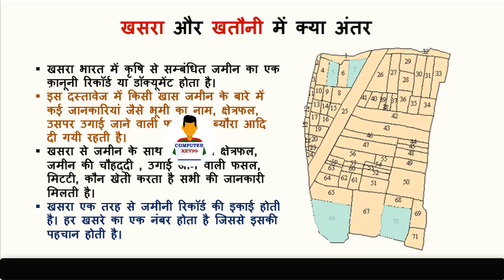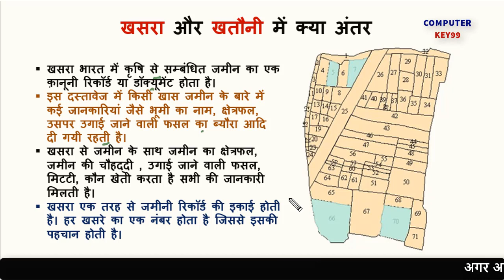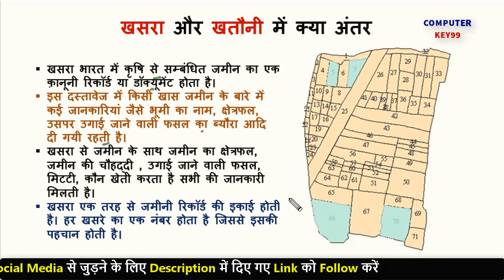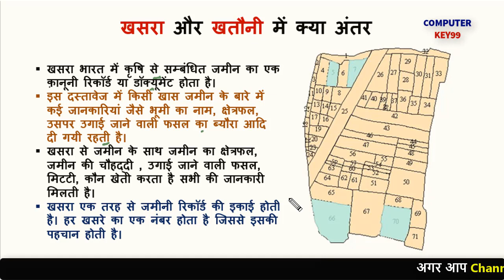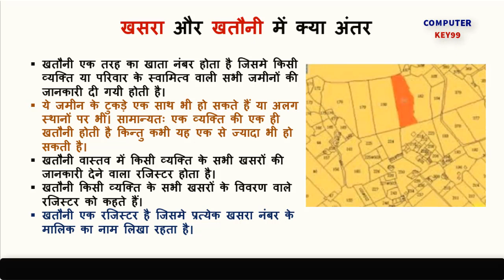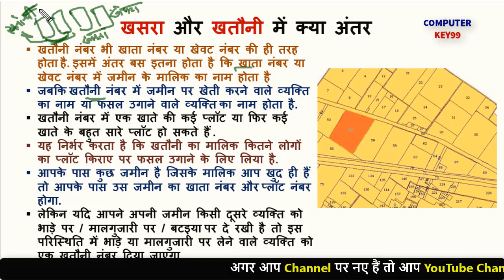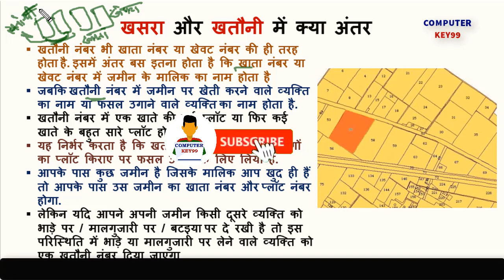खसरा खतौनी | khasra khatauni | खतौनी कैसे निकाले | khasra khatauni kaise dekhe :- key99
खसरा खतौनी | khasra khatauni | खतौनी कैसे निकाले | khasra khatauni kaise dekhe

इस वीडियो में इन सभी टॉपिक से संबंधित जानकारी को बताया गया है जो की आप सब के लिए बहुत महत्वपूर्ण है

Topic:
khasra
khasra khatauni kaise dekhe
khasra khatauni nakal
khatauni
khasra khatauni kaise nikale
khasra khatauni bihar
khata khatauni
khata khesra
khasara khatauni
bhulekh khasra khatauni
khasra khatauni ki nakal
khasra khatauni kaise dekhe bihar
khasra khatauni kaise download kare
khasra khatauni ki nakal kaise nikale
खसरा खतौनी
खतौनी कैसे निकाले
खसरा खतौनी नकल
खसरा खतौनी कैसे देखे
खसरा खतौनी क्या होता है
खसरा खतौनी में अंतर
भूलेख खसरा खतौनी
खसरा खतौनी कैसे निकाले
भूलेख खसरा खतौनी की नकल
खसरा खतौनी कैसे चेक करें

आप  के मन में भी कुछ सवाल है तो आप कॉमेंट्स कर के पूछ सकते है हम वीडियो के माध्यम से जवाब देने का प्रयास करें गै